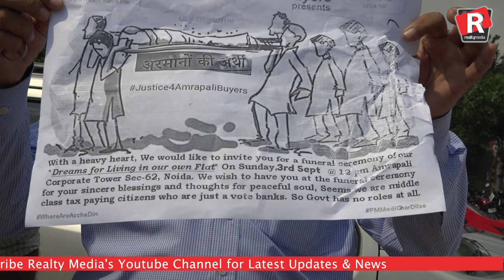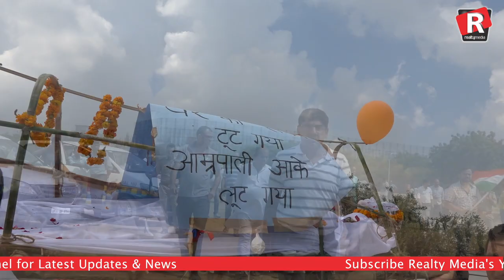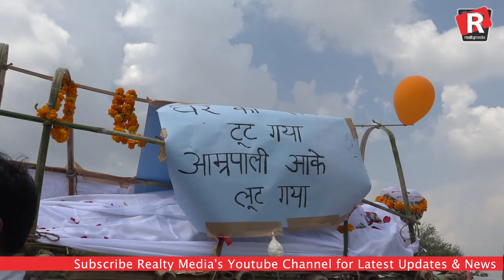आम्रपाली होम बायर्स ने निकाली अरमानो की अर्थी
हताश आम्रपाली होम बायर्स ने रविवार को निकाली अपने अरमानो की अर्थी | बायर्स का विश्वास सरकार पर से उठ चुका है और उन्हें आश्वासन के सिवा और कुछ नहीं मिल रहा है |

Realty Media is Real Estate News Channel , Always Keep you Ahead in real estate Field   Keep Eyes for  Real Estate News